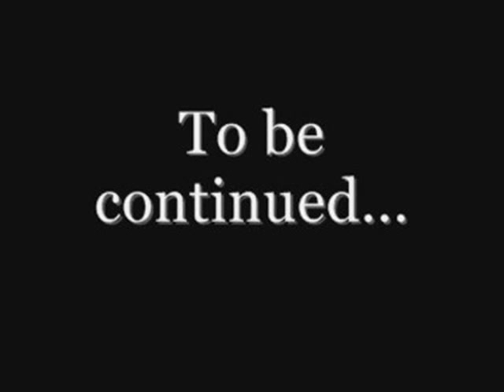Jubileu 25 ani Radioclub "AZIMUT" Ignăţei 26.11.11 Alex&Ion Balan